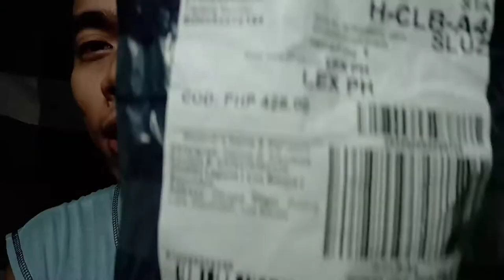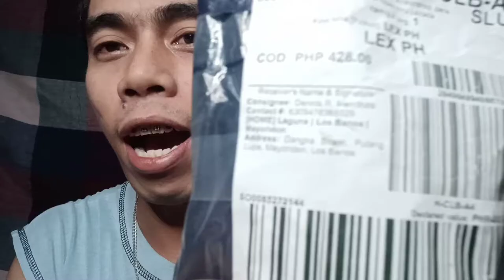CHEAP VLOGGING EQUIPMENTS FOR BEGINNERS PART 3 | SUPPORT SMALL YOUTUBER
This video is for those who are just starting out or planning to become a Youtuber but have no idea what tools to use to vlog.